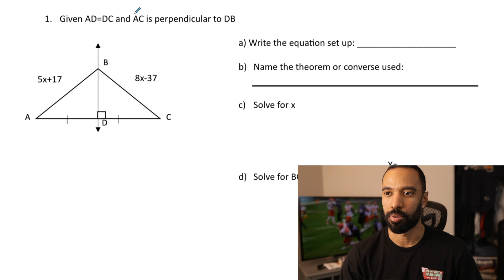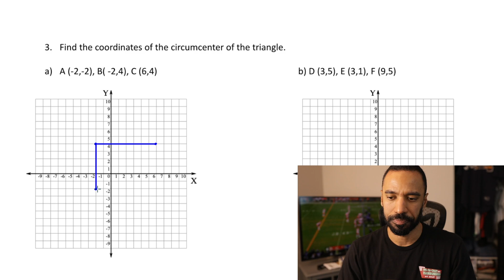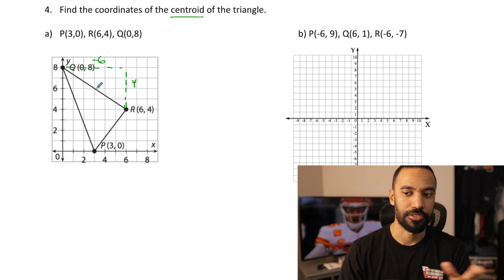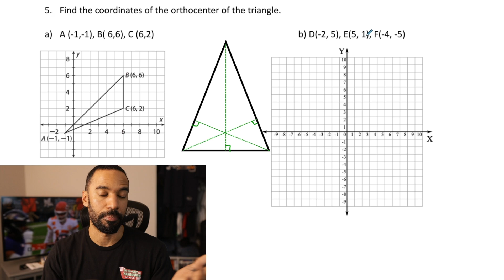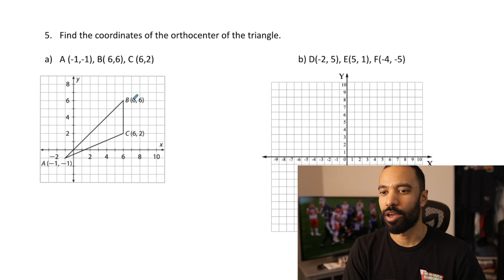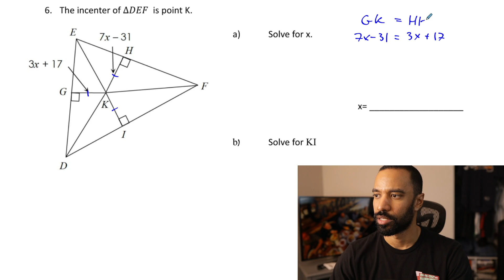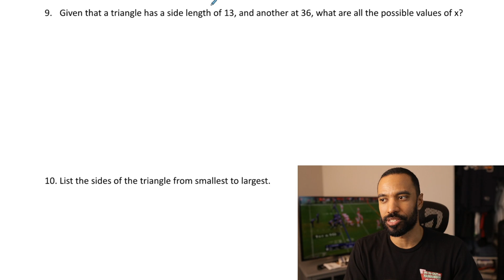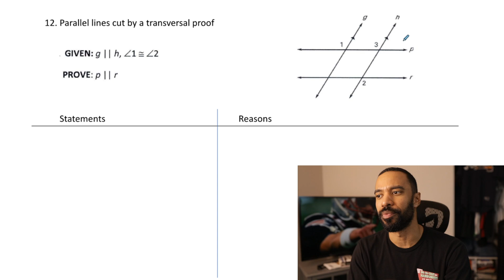Big Ideas Math [IM2]: "ARE YOU READY?" Ch. 6 (Review & Problem Set)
Problems from Section 6.7 are not included in this review packet.

*PDF DOWNLOAD*

*TIMESTAMPS (separated by problem)*

(0:00:00) Introduction
(0:01:29) Problem #1
(0:04:18) Problem #2
(0:08:37) Problem #3
(0:19:30) Problem #4
(0:28:45) Problem #5
(0:40:15) Problem #6
(0:46:10) Problem #7
(0:49:26) Problem #8
(0:52:00) Problem #9
(0:54:31) Problem #10
(0:56:29) Problem #11
(1:01:31) Problem #12